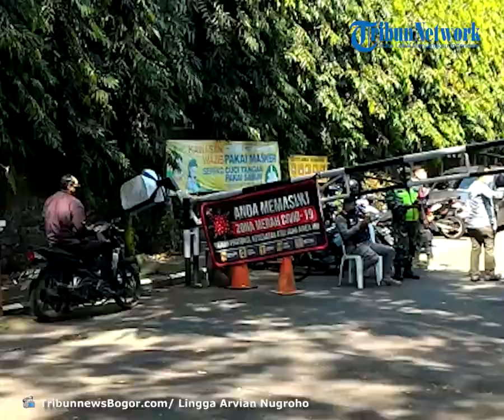Kasus Positif Covid-19 di Perumahan Griya Melati Bertambah Lagi, Total Ada 60 Orang Terinfeksi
TRIBUN-VIDEO.COM- Kasus penyebaran Covid-19 di Perumahan Griya Melati, Kelurahan Bubulak, Kecamatan Bogor Barat, Kota Bogor kembali bertambah.

Sebelumnya pada Selasa (25/5/2021) ada 60 orang warga positif Covid-19 di Perumahan Griya Melati.